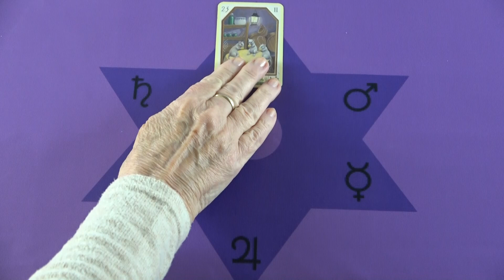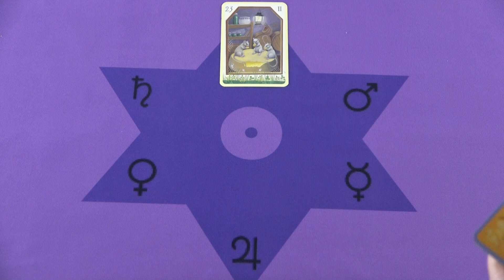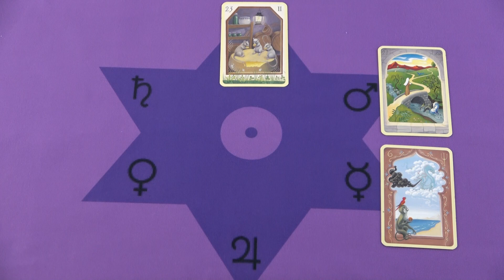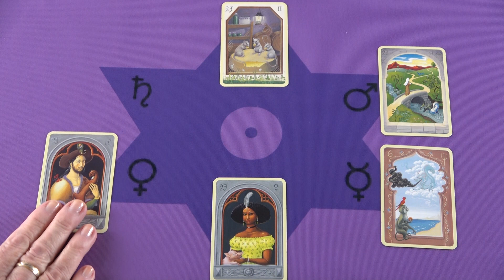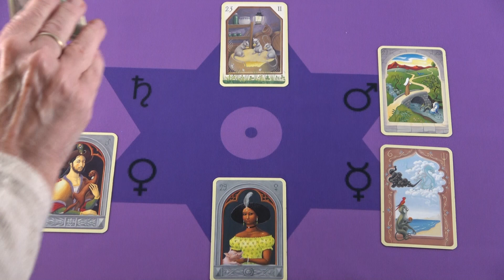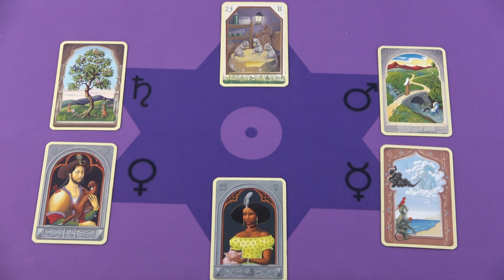Etwas oder jemand kehrt aus der Vergangenheit zurück